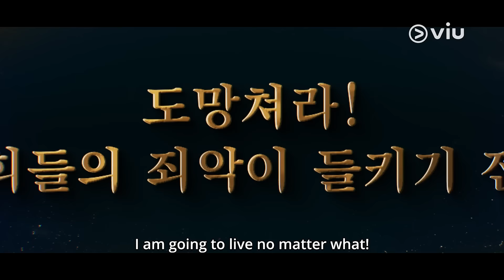[Trailer] Viu Original, The Escape of the Seven S1 | Coming to Viu on 15 Sep 🔥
𝗪𝗮𝘁𝗰𝗵 ViuOriginal TheEscapeoftheSeven S1 𝗼𝗻 𝗩𝗶𝘂 𝘁𝗵𝗶𝘀 𝟭𝟱 𝗦𝗲𝗽!
7 people who are filled with personal greed and ambition get entangled in the case of a girl's disappearance. Will these wicked people be able to escape the punishments prepared for them? 👀